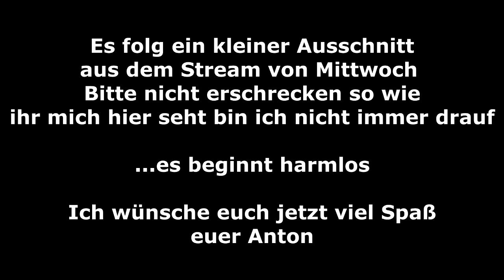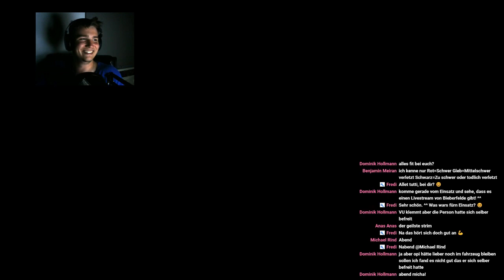Bieberfelde - Giftwolke über der Stadt (Anton) | Let´s Play Emergency 4 Mods [deutsch/german]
Unser neuer TS³-Server: ts3server://ts3-27.gamerzhost.de?port=9037

Voll Sozial